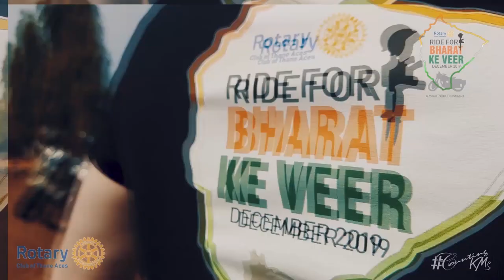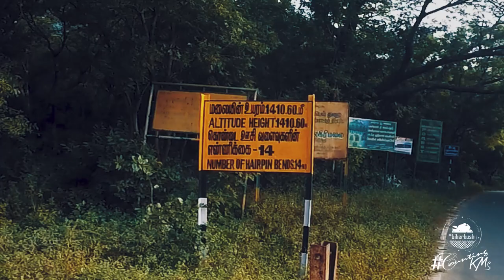Finally some sightseeing on GQ ride! What went wrong with us? || Ride for Bharat ke Veer - Day 14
We're taking on India's Golden Quadrilateral highway as a group of 15 people with a noble cause to raise Rs.1Cr fund for the families of martyrs thru Government of India initiative "Bharat ke Veer"
You can become a part of this by donating for martyrs' families.

Riding partner for this ride: RideOn Gears
Project by: Rotary Club of Thane Aces
Concept by: Jointsnmotion

Supported by: Flying Squad India, The Mystic Riders, Throttle, Garage Uncle